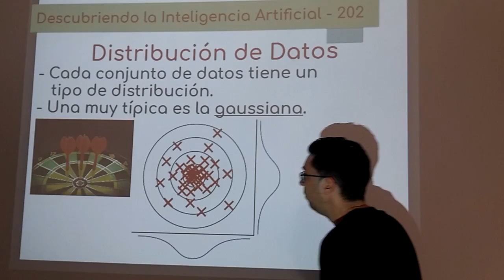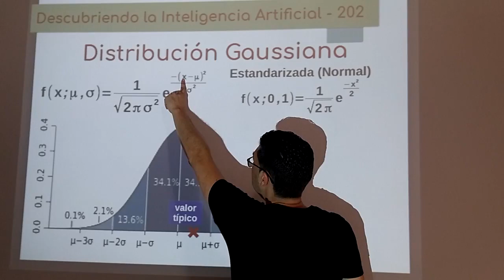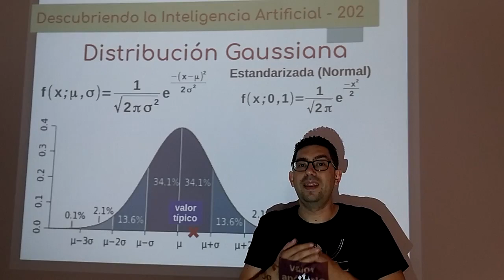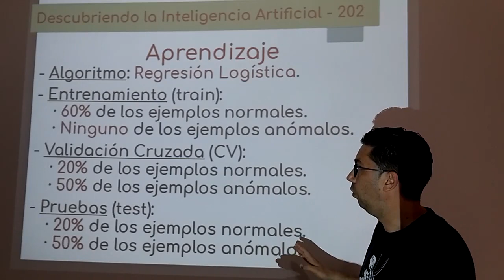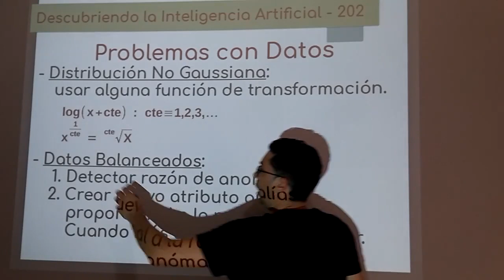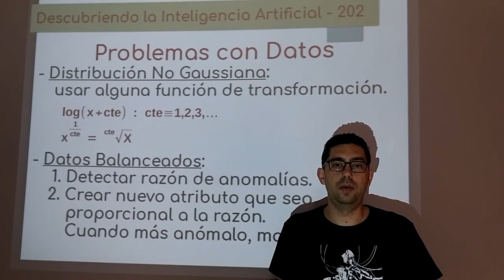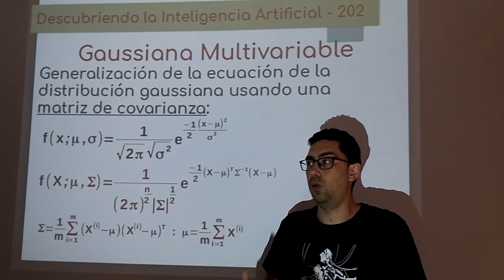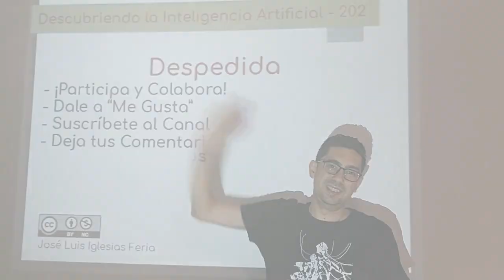Nº 202: Redes Neuronales 11 - Detección de Anomalías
Primer vídeo sobre aplicaciones en el mundo real de los contenidos vistos en los vídeos anteriores sobre regresión lineal, polinómica, logística, regularización y métricas. En este caso se verá cómo detectar datos anómalos o raros y que no cumplen con los valores normales.